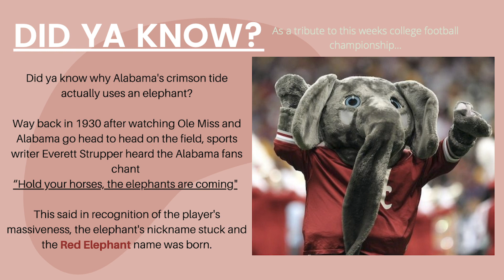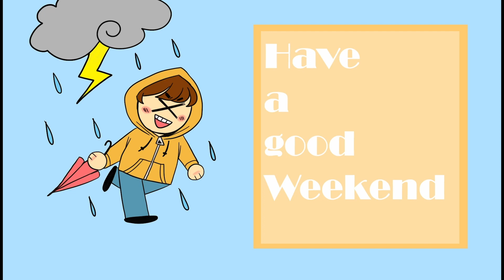Hawk Nest: Season 4, Episode 17